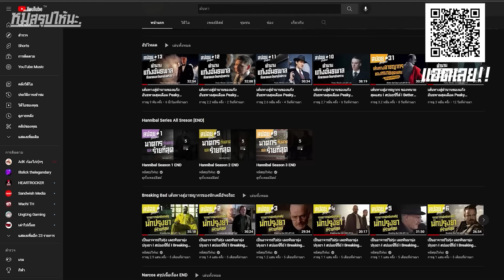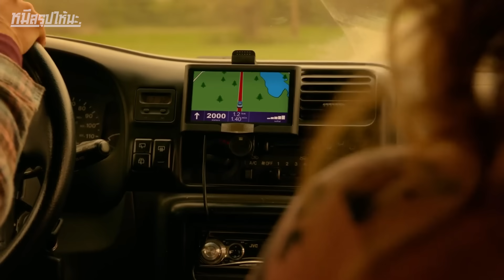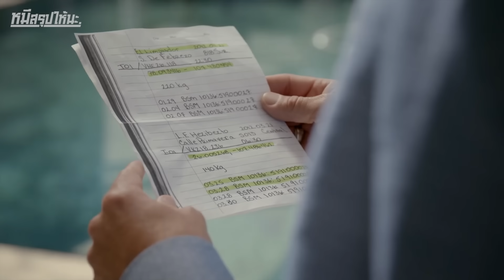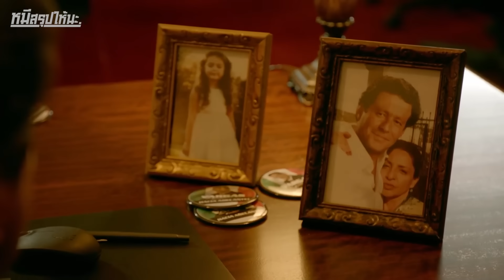จากผู้หญิงยากจน สู่ราชินีแห่งแก๊งค้ายา I สปอยซีรี่ส์ I Queen Of The South ss1 #6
ชื่อเรื่อง : Queen Of The South
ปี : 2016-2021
IMDb : 8/10